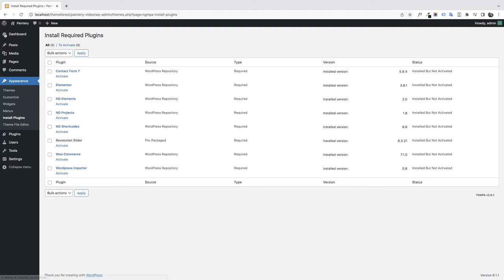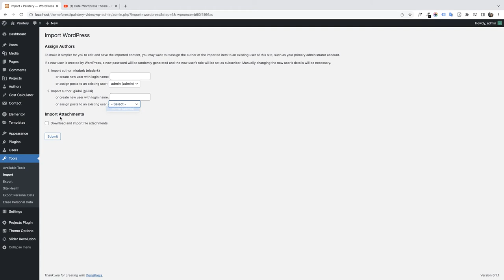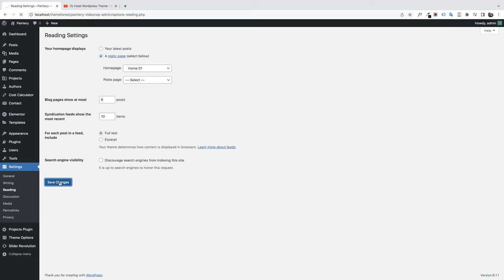House Painting Services WordPress Theme - Install Demo Content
Watch this tutorial for understand hot to import all sample content of our theme Paintery designed for House Painting Services WordPress Theme.